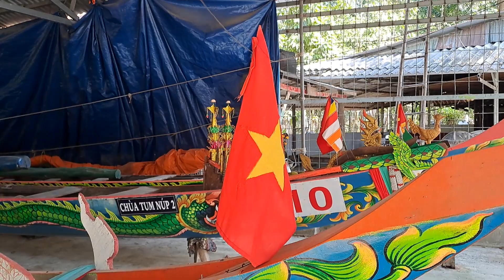Ghe ngo tum núp 2 chuẩn bị ooc om bóc 2023”festival review in Vietnam !